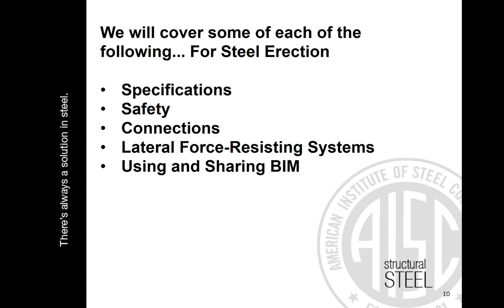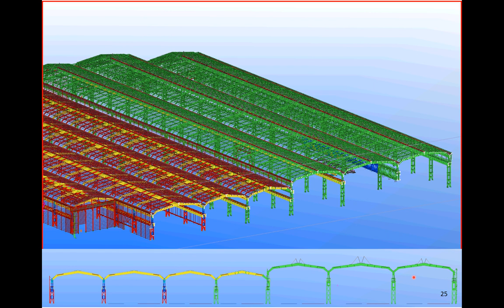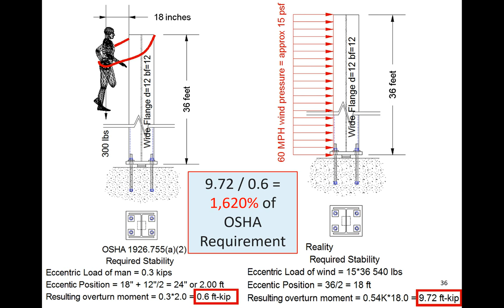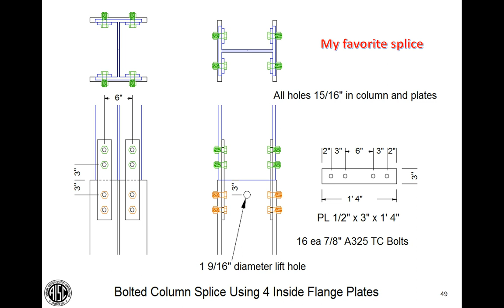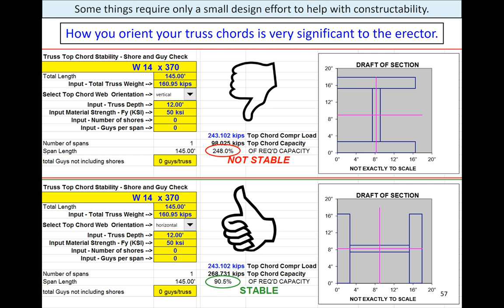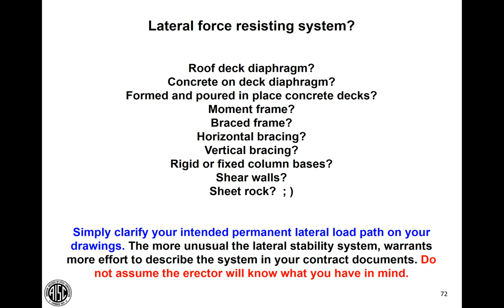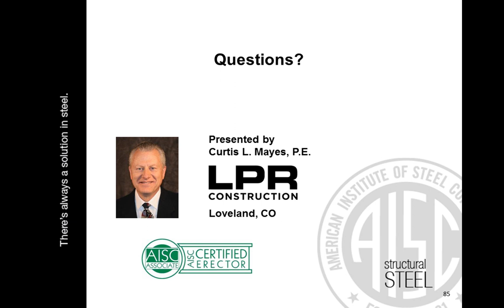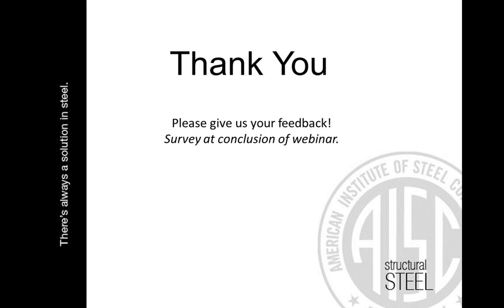What Engineers Need to Know about Steel Erection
Learn more about this webinar including accessing the course slides and receiving PDH credit